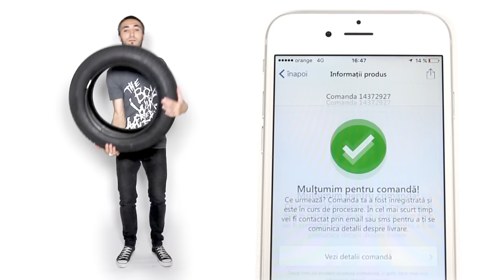Plata cu 1 click din aplicaţia eMAG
Azi faci cunoștință cu noul tău prieten, „Plata cu 1 click”. Îl găsești doar în aplicația eMag pentru iOS și Android. El te va ajuta să cumperi cu cardul, 100% în siguranță, printr-o simplă atingere.

Ce cumperi e treaba ta: anvelope pentru mașină, o carte pentru sotie sau jucarii pentru copii.

Cum o activezi? Simplu.
- Comandă un produs
- Plătește online cu un card bancar
- La sfârșitul comenzii, o să vezi opțiunea ‘’Activează: Plata cu 1 click”
- La următoarea comandă, plătești imediat și în siguranță, cu o singură atingere a ecranului.